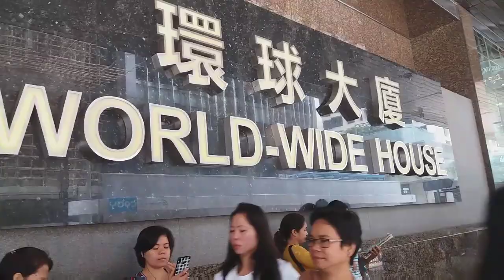NAGKAKAGULO ANG MGA OFW SA HONGKONG